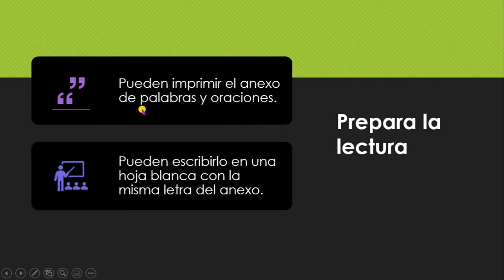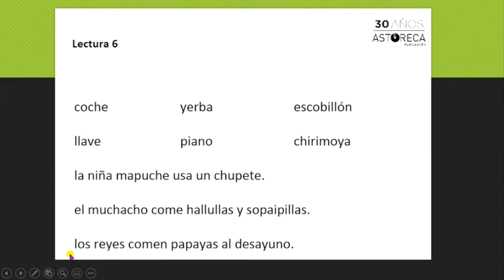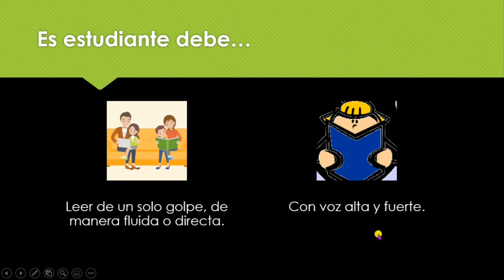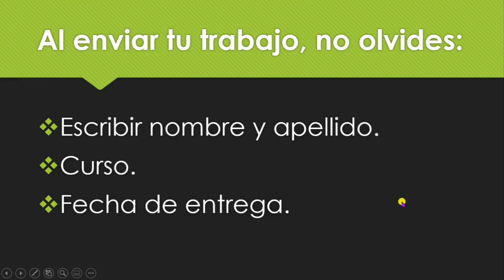Lectura N°6 - evaluación.